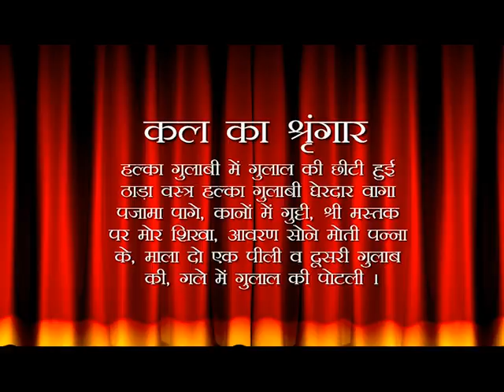Aaj Ka Darshan Falgun Shukla Tryodashi 07 March 2020